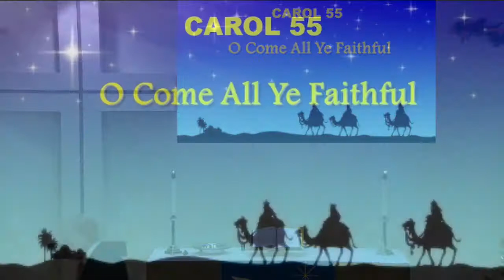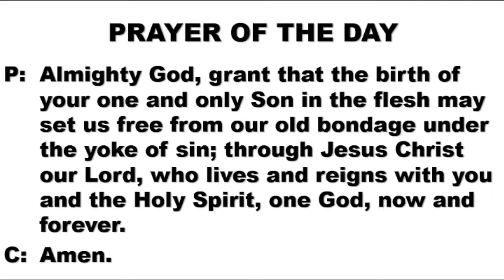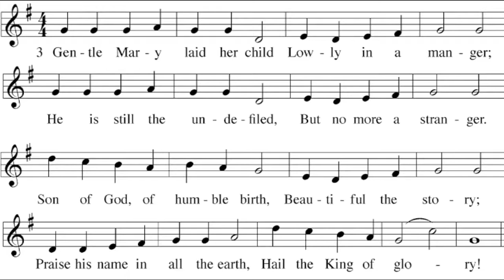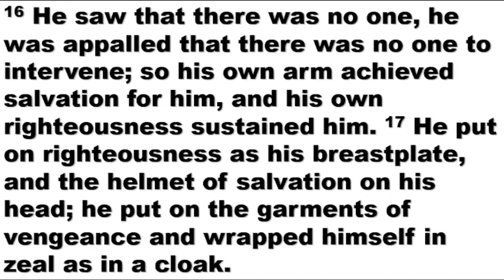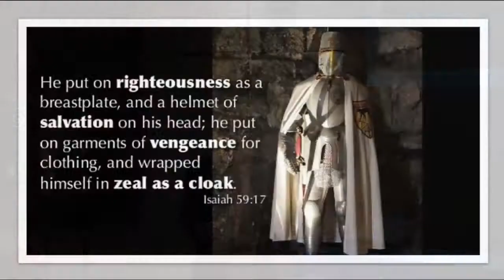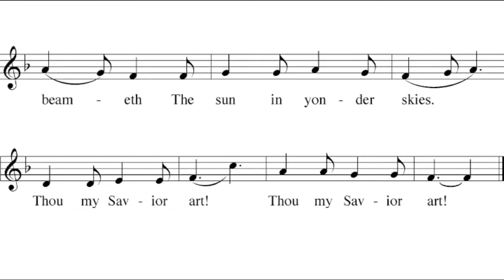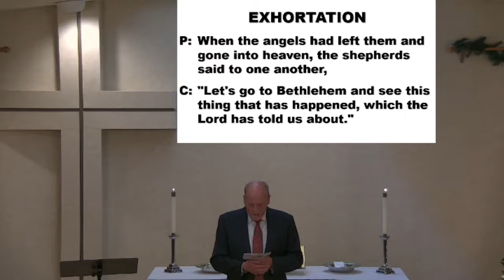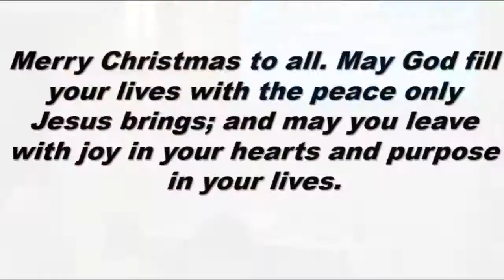Dec. 26, 2021 1st Sunday After Christmas SOTP Lutheran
Dec. 26, 2021 1st Sunday After Christmas
SOTP Lutheran Church - Lubbock, Texas
Pastor Mark Voss